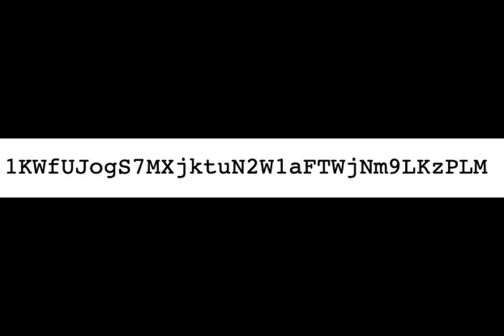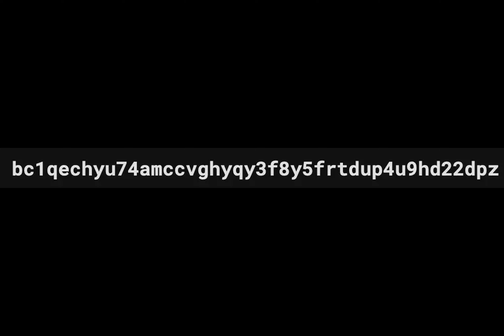What Is a Wallet Address? How to Generate, Use, and Find One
Ever found yourself asking, "What is a crypto wallet address, and why does it matter?" Picture this: you're ready to dive into the world of cryptocurrencies, but when it comes time to share your wallet address, you're left scratching your head. Fear not! We're here to demystify the concept of a wallet address and explain its importance in the crypto realm.